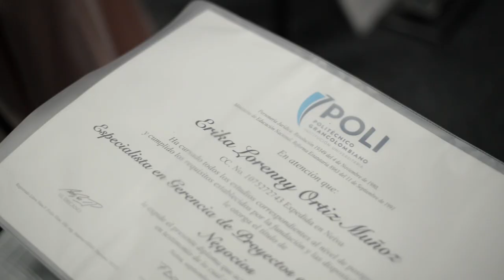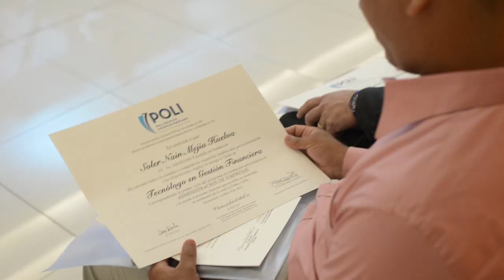Grados Politécnico Grancolombiano 2018-II